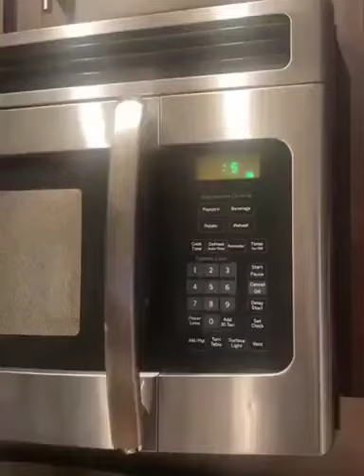discovery microwave oven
Welcome to Laugh on demand with loads of videos ready to make you laugh!

Sometimes we're just staying at home to relax or having a bad day and then you start searching on YouTube for some funny video's, and you only find the same videos over and over again.
Well, we are here to solve that problem!
You can find new, funny videos on this channel twice± every day!
You just need to lie on bed, take your phone, watch our videos and leave the rest for us!

 Let's relax and have a good laugh! ;)